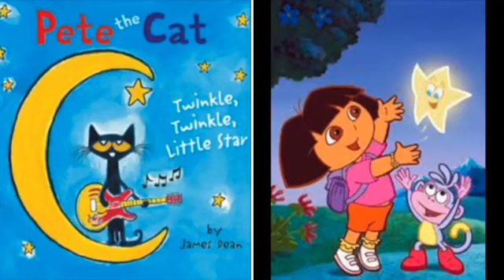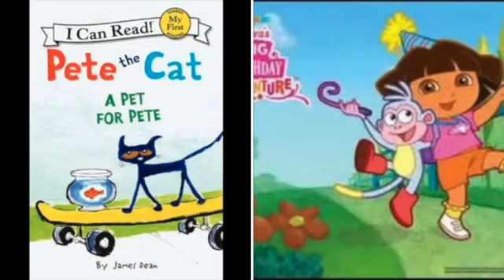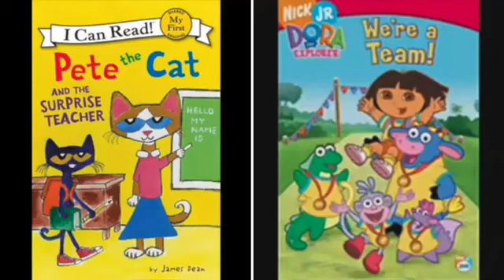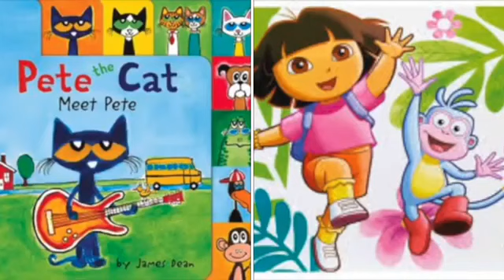MERGED Pete The Cat and Dora The Explorer Shake It